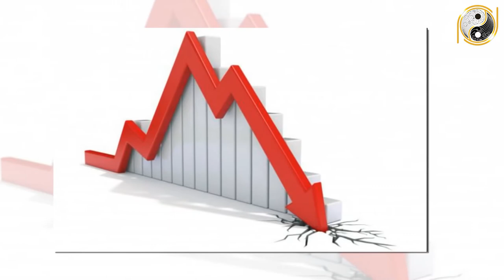Tử Vi Trọn Đời Tuổi Nhâm Dần 1962 Nữ mạng Năm 2022 TRÚNG SỐ ĐỔI ĐỜI, Giàu Sang Nứt Vách Cuối Năm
01. Linh phù giải hạn
02. Hồ lô hóa giải Ngũ Hoàng
03. Mai Hoa Phú Quý
04. Gương bát quái tinh cầu
05. Kim bài thái tuế 2023
06. Vòng tam hợp Dần Ngọ Tuất
07. Vòng tam hợp Thân Tý Thìn
08. Vòng tam hợp Hợi Mão Mùi
09. Vòng Tam Hợp Tỵ Dậu Sửu
10. Bát bảo tâm kinh
11. Minh Quang pháp bảo cầu
12. Minh Quang pháp bảo lục giác
13. Tỳ Hưu Lộc Tài (Đồng)
14. Tỳ Hưu Khai Vận ( Bạch Ngọc)
15. Bách Niên Tụ Tài ( tụ tài lộc)
16. Song long ngọc ấn ( ấn thăng quan)
17. Kim bài ngũ Lộ Thần Tài
18. Hồ lô bình an ( treo xe)
19. Móc khóa văn xương
20. Ống bút văn xương gỗ đào
21. Bút văn xương gỗ đào
22. Bút văn xương gỗ đào nhỏ
23. Hoa mai kim tiền ( mạ vàng )
24. Các vật phẩm phong thủy khác Tử Vi Trọn Đời Tuổi Nhâm Dần 1962 Nữ mạng Năm 2022 TRÚNG SỐ ĐỔI ĐỜI, Giàu Sang Nứt Vách Cuối Năm